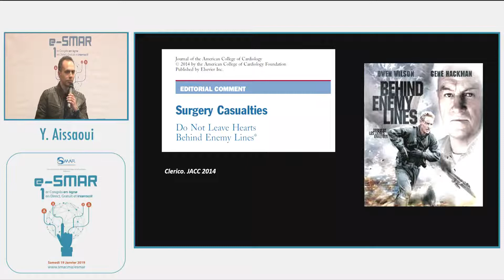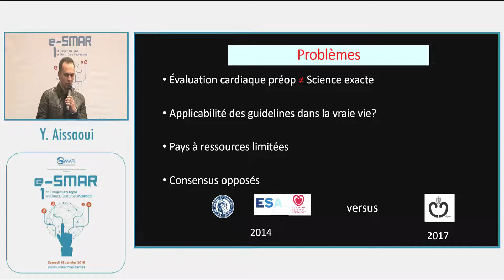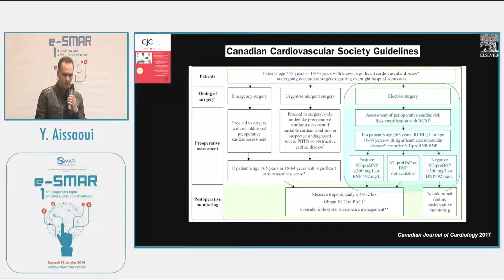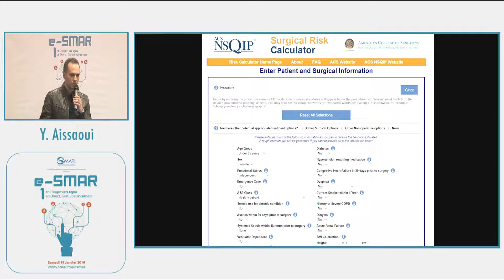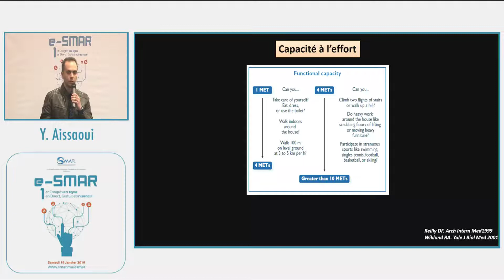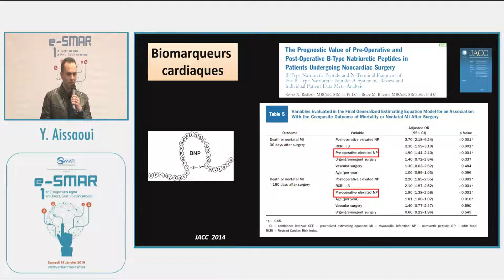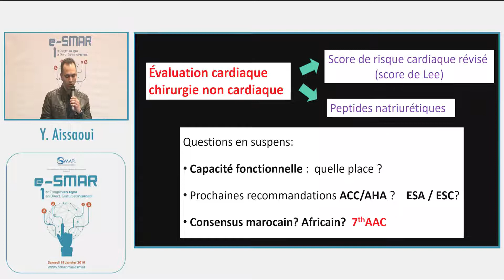e-smar 2019 - Pr Y El Aissaoui: Evaluation cardiaque en chirurgie non cardiaque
Evaluation cardiaque en chirurgie non cardiaque : vers un bouleversement des recommandations ?